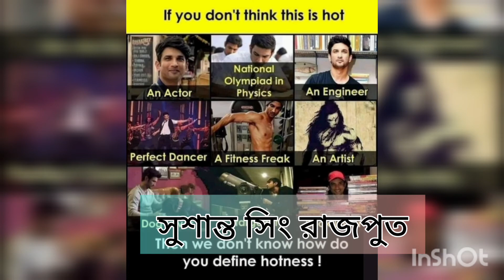বাস্তবধর্মী কবিতা- সুশান্ত সিং রাজপুত// কলমে-মোসারফ হোসেন// কন্ঠে- লাবণী পুরকাইত।। SSR🍃🍂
Mosaraf Hosen
Labani Purkait